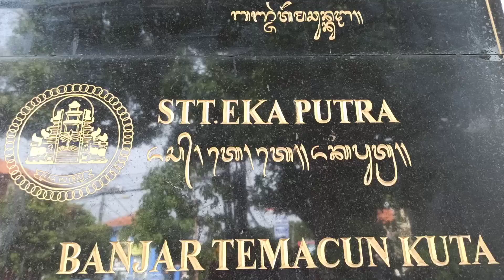BANASAGARA OGOH - OGOH STT.EKA PUTRA - KUTA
STT.EKA PUTRA Br. TEMACUN KUTA Menerima team penilaian Ogoh - Ogoh Kabupaten Badung, kamis 22/2/2024 sore.

Ogoh - ogoh yang ditampilkan " BANASSAGARA ".
* Begini cuplikan kisahnya ; Banasagara, monster penjaga dasar laut yang diawasi oleh Wisya Kala Ludra sosok raksasa yang muncul dari kekuatan pastu Dewa Baruna, gagah berdiri di atas Banasagara. Monster ini menjadi ancaman gelap bagi manusia yang dengan sembarang mencemari lautan. Sebagai penjaga keabadian, Banasagara dan Wisya Kala Ludra bersatu dalam tugas melindungi laut dari segala ancaman yang dapat mengancam kelangsungan hidup di kedalaman laut.

Dengan kekuatan menakutkan bagi musuh-musuhnya, Banasagara dan Wisya Kala Ludra menjaga ketenangan laut, siap menantang siapa pun yang berani mengganggu kedamaian dan mengancam

kehidupan yang tersembunyi di dalam lautan yang megah.

Inilah kisah epik tentang keberanian, perlindungan, dan pengorbanan untuk menjaga kehidupan bawah laut dari bahaya yang mengancam.